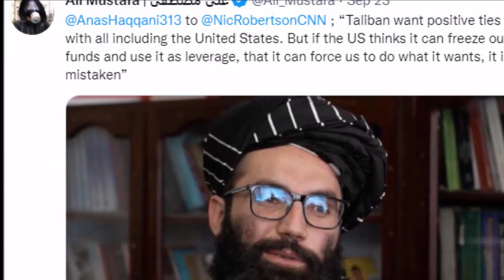Anas Haqqani Warns US and Asks To Release Its Assets By Hassant Tv